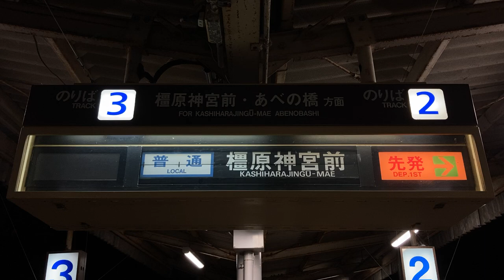近鉄 壺阪山駅 ホーム 発車標(反転フラップ式案内表示機・パタパタ)